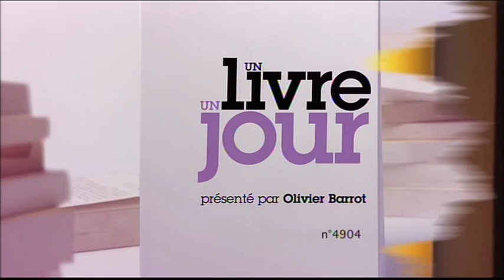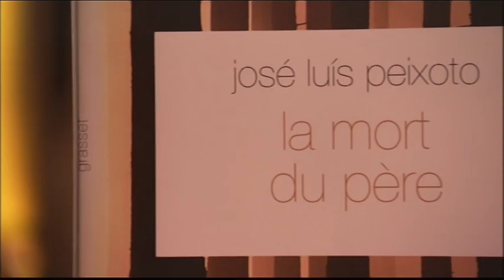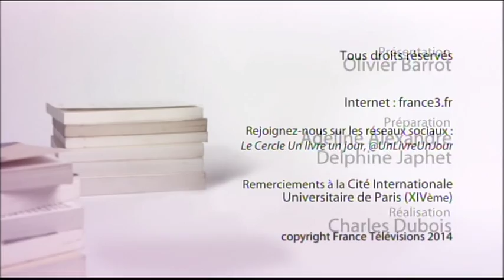Un livre, un jour - La Mort du Père, par José Luís Peixoto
Un Livre, un jour (France 3) sur La Mort du Père, par José Luís Peixoto (Grasset)

Proposé et presenté par Olivier Barrot